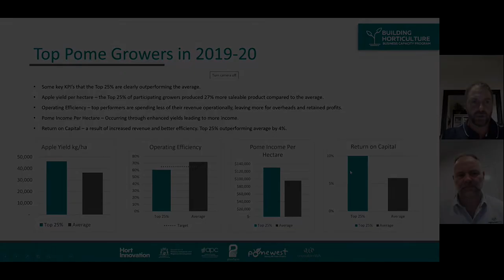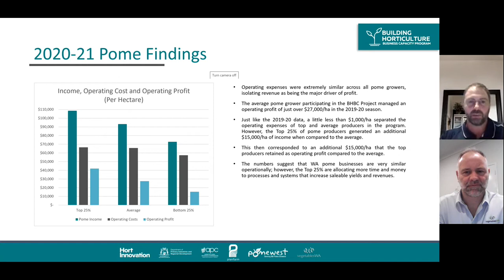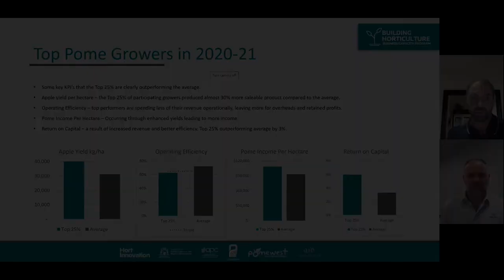What Separates the top 25 in pome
The Building Horticulture Business Capacity (BHBC) project provides an opportunity for horticultural producers to partner with Planfarm business consultants to analyse the business on an independent basis – a fresh set of eyes.